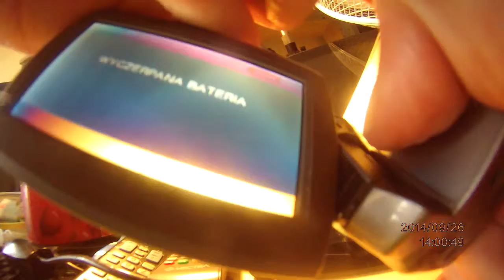Zoom przed obiektywny